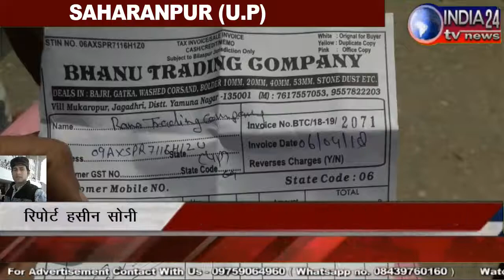परमिशन की आड़ में अवैध खनन कर रहे भूमाफियों की ट्रैक्टर-ट्रॉलियों को पुलिस ने सीज किया ।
India 24 tv news